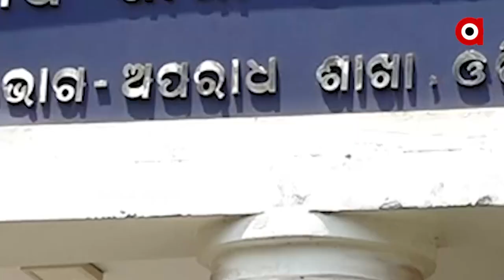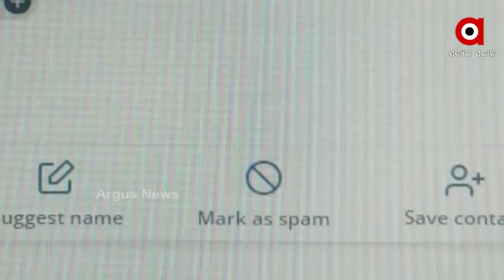ଠକେଇ ଅସଲି ହେଲେ ପରିଚୟ ନକଲି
ର' ଅଫିସର ଓ ଆଇଏଏସ ବାବୁ କହି କୋଟିଏ ୧୭ ଲକ୍ଷର ଠକେଇ I ଦୁଇ ଅଭିଯୁକ୍ତଙ୍କୁ ଗିରଫ କଲା ଇଓଡବ୍ଲୁ I 30 ଜିଲ୍ଲାର 314 ବ୍ଲକରେ ପାଣି ପାଇପ ବିଛା ହେବ । ୮୦ କୋଟି ଟଙ୍କାର ଓ୍ବାର୍କ ଅର୍ଡର ଦିଆଯିବ । ଏଭଳି ଲାଳସା ଦେଇ ଦିଲ୍ଲୀର ରାଷ୍ଟ୍ରୀୟ ଷ୍ଟେଲନେସ ଷ୍ଟିଲ ନାମକ ଏକ କମ୍ପାନୀର ମୁଖ୍ୟ ମୁକେଶ ଜୈନଙ୍କଠୁ ଠକି ନେଇଗଲେ କୋଟିଏ ୧୭ ଲକ୍ଷ ଟଙ୍କା ।